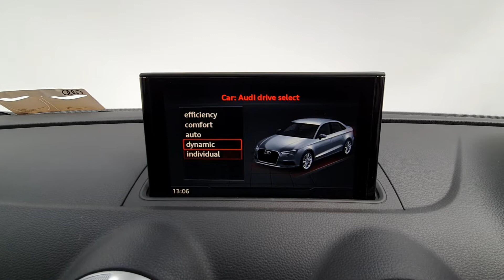202D1828 - 2020 Audi A3 1.6TDI 116BHP S LINE 30 34,900